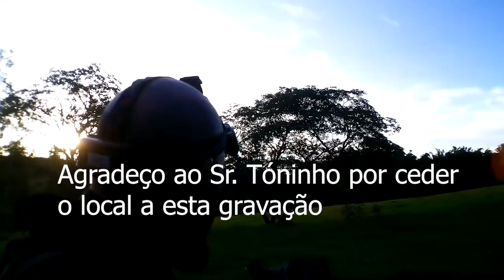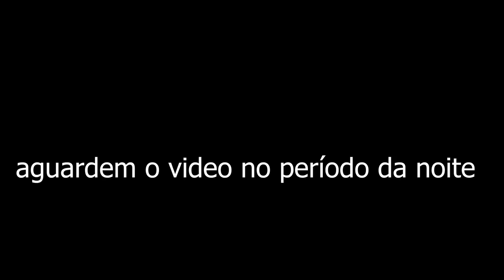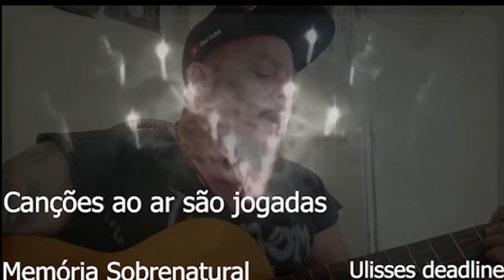Memória Sobrenatural : Casa é assombrada pelo passado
a muito tempo neste local algo aconteceu e ficou na história assombrando o lugar